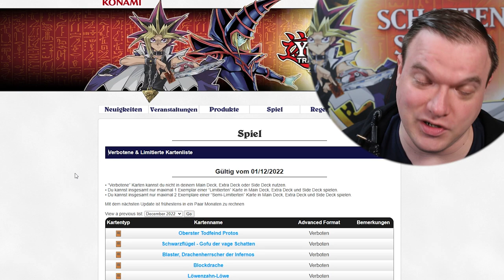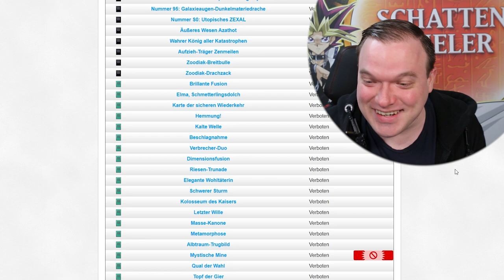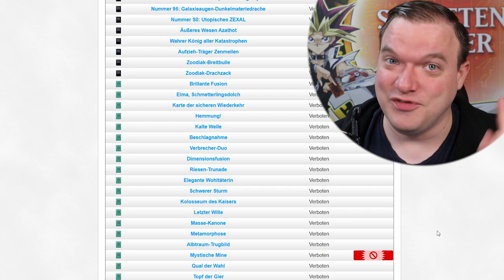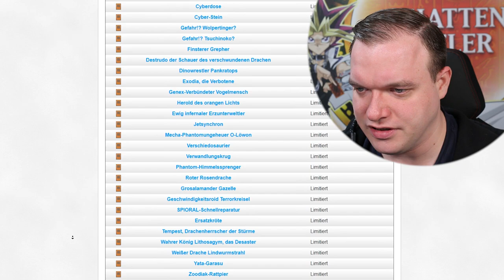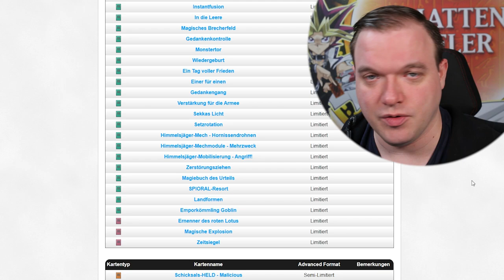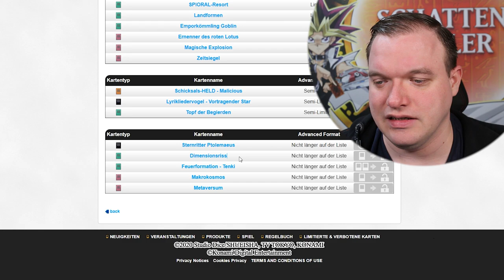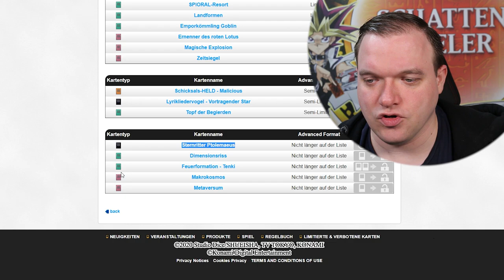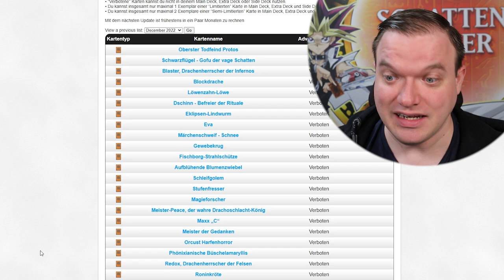Yu-Gi-Oh! NEW Banlist! GUT und SCHLECHT!? Was soll das?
Meine Meinung zur Banlist.
Viel Spaß!

Postfach:
Mathias Link
z.H. Schattenspieler
Abendstraße 15
39124 Magdeburg